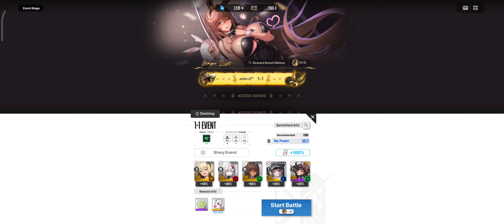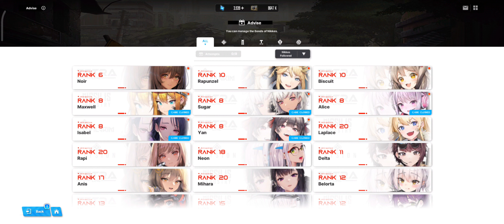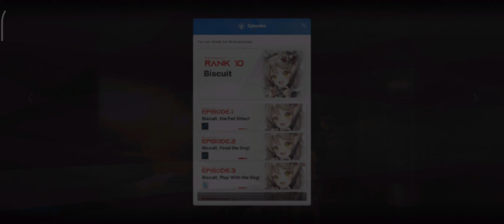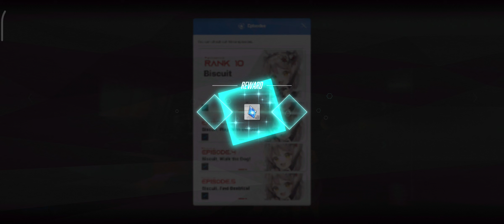GODDESS OF VICTORY: NIKKE #129 | Chit Chat with Biscuit (Episode 1,2,3,4,5)